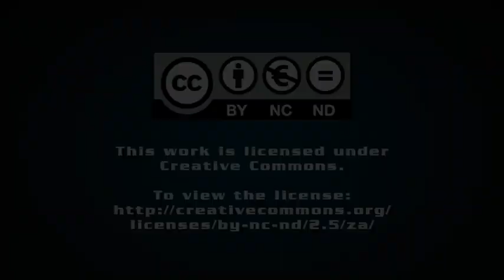SATMC launches tyre safety programme to boost road safety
Automotive industry body the South African Tyre Manufacturers Conference (SATMC) hosted a launch event for its tyre safety programme on September 1 in Pretoria.